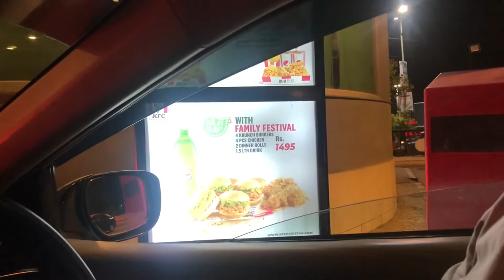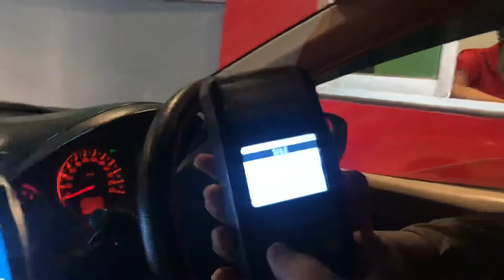Covid Kay Bad Azadi | Back To Normal Life | Kashif Naeem Vlogs | Nadeem Kharal | Ahmad Talha